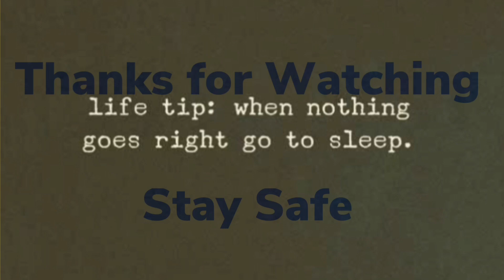Lockdown Vlog : Wednesday 24th and Thursday 25th March 2021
Here's a link to my Etsy shop with some of my Vintage Treasures